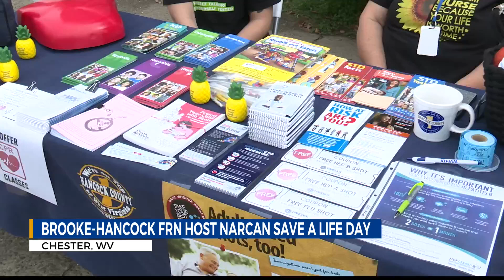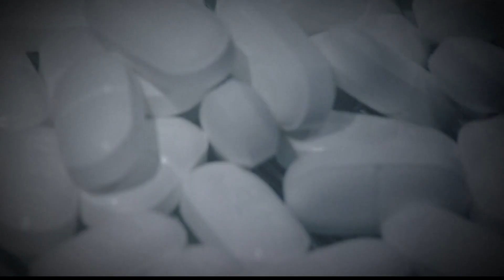Brooke-Hancock FRN hosts Narcan Save a Life Day in Chester